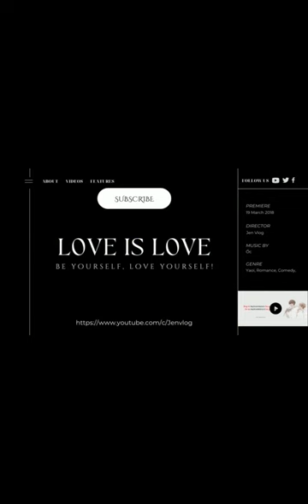[Engsub/BL] What does your husband do to make you feel the safest? - Q&A | Chen Lv & Liu Cong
Chen Lv/ Trần Luật: @Clv陈律

Jen Vlog